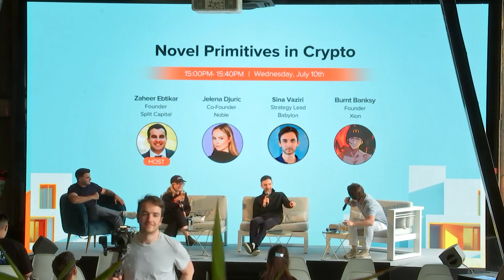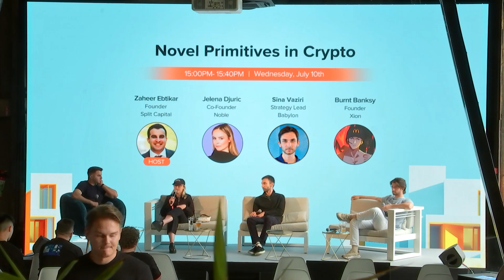Novel Primitives in Crypto | Injective Builder House 2024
Panelists from Noble, Babylon, and XION explored the broader web3 landscape, discussing how each protocol is pioneering unique blockchain innovations and the challenges they face in pushing industry boundaries.

Panelists:
Jelena Djuric, Co-Founder of Noble
Sina Vaziri, Strategy Lead at Babylon
Burnt Banksy, Founder of XION

Injective is a lightning-fast interoperable layer one blockchain optimized for building the premier Web3 finance applications. Injective was incubated by Binance and is backed by prominent investors such as Jump Crypto, Pantera and Mark Cuban.